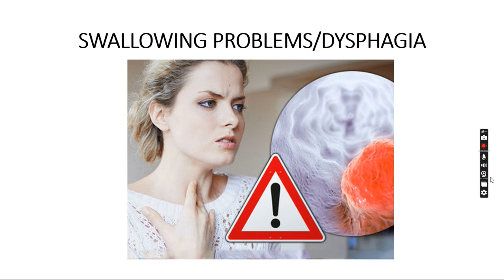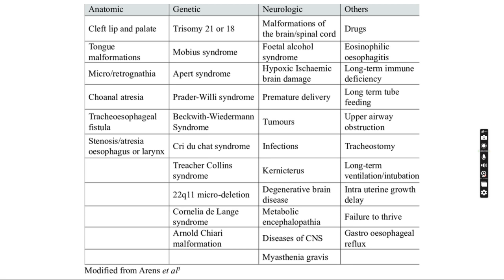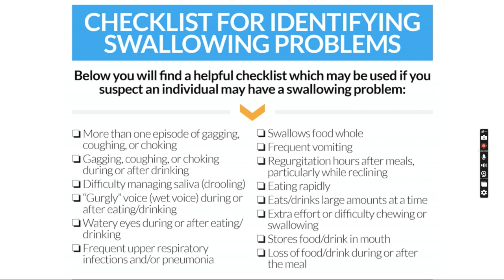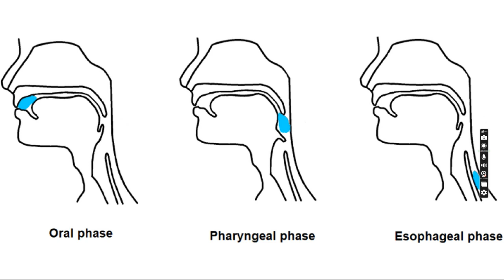Swallowing Disorder treatment in muzaffarpur| खाना निगलने में दिक्कत | THE BEST SPEECH THERAPY & HG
The best Speech therapy and hearing aid centre, near Jubba sahni Park, Narayani Gali, opposite of Aprajita complex,mithanpura muzaffarpur 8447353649

Dr.Himanshu Kumar Sanju(9 years Experience) Senior Audiologist and Speech Therapist Bachelor in Speech and Hearing(AIISH) Master in Audiology (All India Institute of Speech and Hearing) PhD (ASLP) P -Hearing Tests -Hearing Aid Fitting -Auditory Verbal Therapy for kids using Hearing Aid - Cochlear Implant Candidacy, Mapping and NRT -Speech Therapy (Autism, Cerebral Palsy, Hearing Loss, Intellectual Deficit) -Speech Therapy of Neurological Patients (Stroke, Traumatic Brain Injury, Encephalitis) - Swallowing Therapy - Tinnitus Treatment -Learning Disability Treatment - Central Auditory Processing Disorder Assessment and Treatment -Vestibular System (Balance) Assessment and Treatment"
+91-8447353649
Aud./SLP Himanshu Kumar Sanju is a Senior Audiologist and Speech Language Pathologist with Master Degree from All India Institute of Speech and Hearing, Mysore, India. He have an experience of more than 6 years. He treats the patients with Hearing, Speech-Language and Balance related disorders. He gives free consultation online or offline. He treats the patients with Hearing loss, vestibular disorders, Voice disorders, stammering, articulation disorders, delayed Speech and language, children with Cleft Lip and Palate, adults with motor speech disorders, aphasia(language issues in adults), apraxia.
Aud. /SLP Himanshu Kumar Sanju has published more than 90 research papers in national and international journals.
He gives free consultation online or offline.